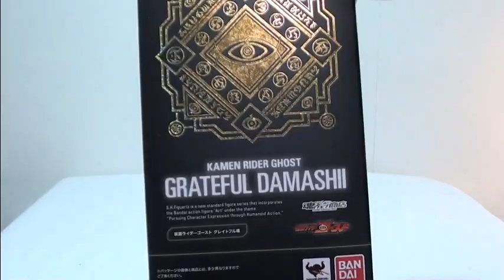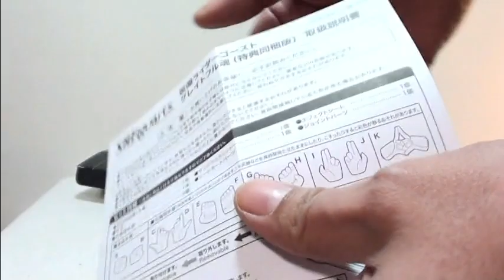S.H.Figuarts 仮面ライダーゴースト グレイトフル魂 S.H.Figuarts kamen rider GHOST GRATEFUL DAMASHII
S.H.Figuarts 仮面ライダーゴースト　グレイトフル魂のレビュー
 S.H.Figuarts　 kamen rider GHOST GRATEFUL DAMASHII review

S.H.Figuarts　真骨彫製法　仮面ライダー サイクロンジョーカー S.H.Figuarts SHINKOCCHOU SEIHOU kamen rider DOUBLE CYCLONJOKER